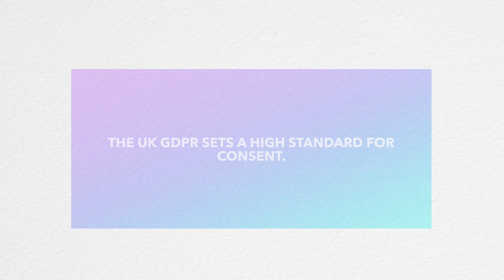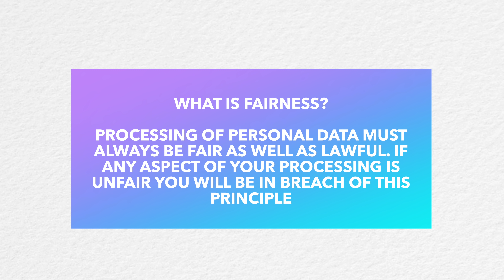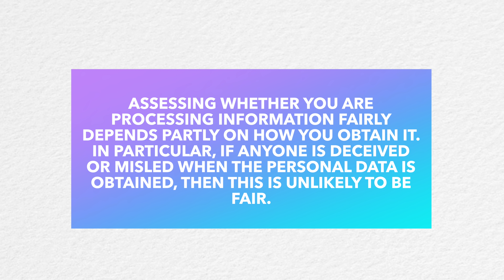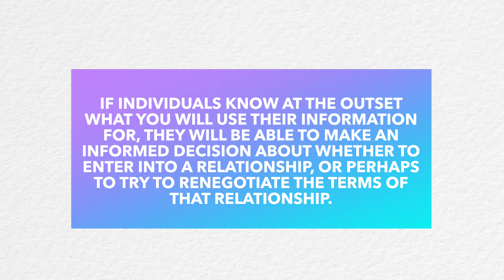Data Protection Explained SIMPLY | BlackBeltBarrister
Following lots of fuss about the NHS Digital "Data Share" scheme, I thought it would be useful to do an "explainer" video about just some of the principles that are essential for Data Protection and why they are important. Companies and organisations must comply with these principles by law, yet many people do not understand them (many professionals, too!)

Check out my previous videos if you are not sure what the NHS Digital plans are and also please check out @blackbeltsecrets if you want to see more behind-the-scenes videos and the chance to have your "questions in the comments" answered over there.

🎥 Big Camera
External Media Drive 🎓 Brilliant contract law book
🎓 Excellent book with an overview of criminal law